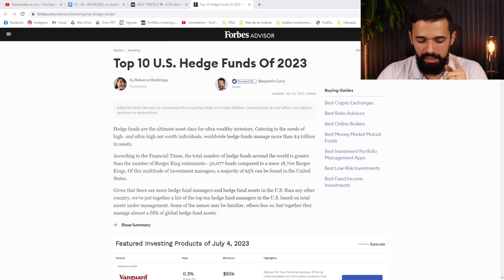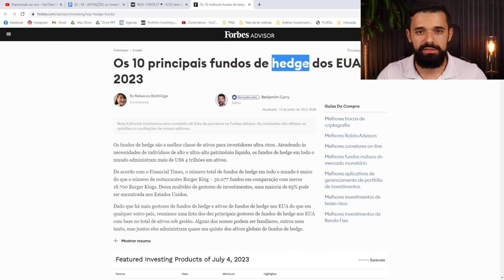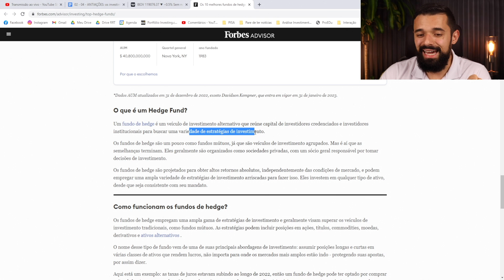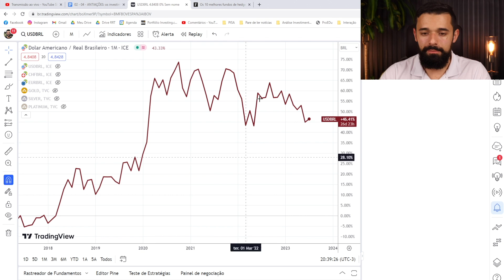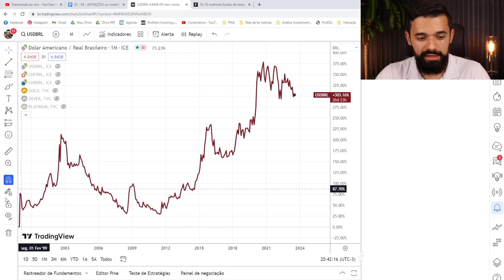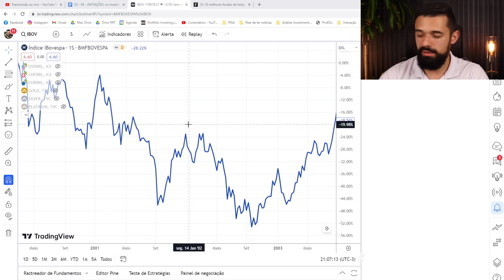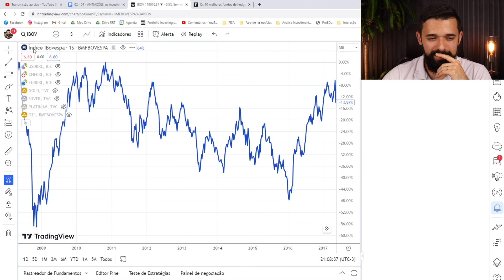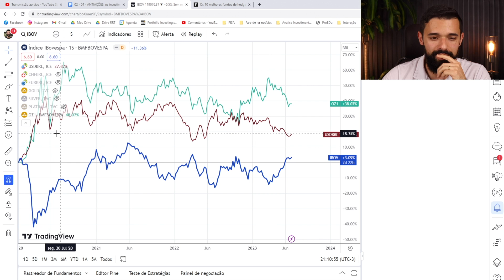O QUE SÃO ANTIAÇÕES? É CONFIÁVEL INVESTIR NISSO? VALE A PENA?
✅ Evento gratuito para você aprender a lucrar nas altas e nas quedas da Bolsa na prática